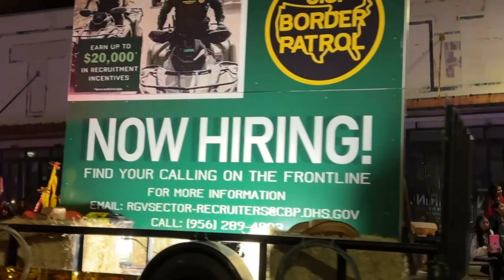Charro Days 2024 Border Patrol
Agents protect the Rio Grande Valley.   Always hiring but the Exams to enter the agency are very difficult.  Questions,  Interviews, Scenarios , Tests  etc

Example: If train A leaves at 3:00 pm San Antonio and Train B leaves Brownsville at 3:00 pm at the speed of 80 miles per hour.
What is the name of the conductor that works only when the official Engineer attends trainings? And that Engineer is not in charge of Train A nor Train B.